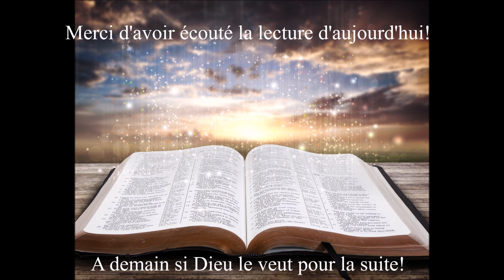Écoute des Évangiles du 20 Octobre